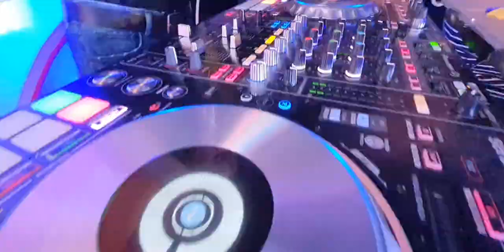DJ MARLON ESCOLIN SAN FRANCISCO GAMEFARM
DJ MARLON ESCOLIN GWAPO AT MAGALING!
MBE